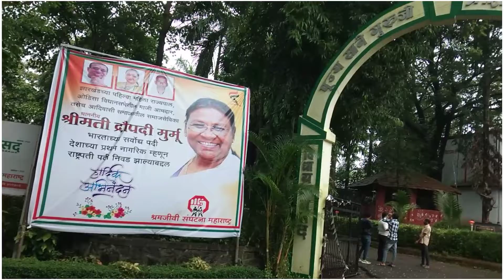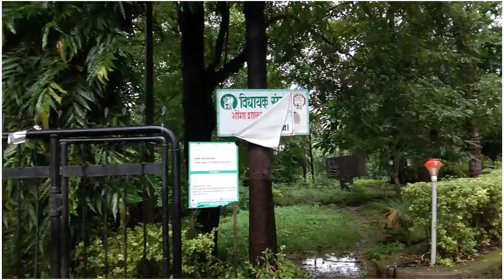Shooting ke liye location Milega || शूटिंग के लिए लोकेशन मिलेगा || विरार ईस्ट बज्रेश्वरी रोड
Shooting ke liye location Yahan Milega ||
शूटिंग के लिए लोकेशन यहां मिलेगा ||
vajreshwari road shooting location ||
वज्रेश्वरी रोड शूटिंग लोकेशन ||

kung fu master j l s